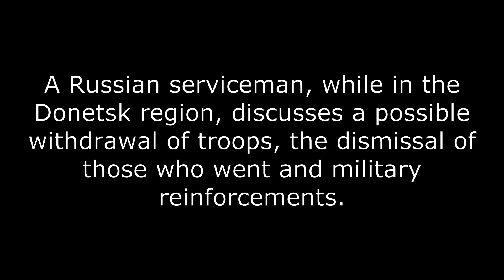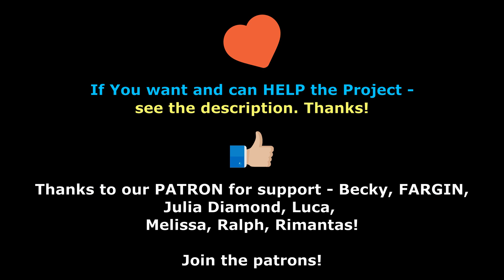Interception of Russian conversations Part 299 "Nobody really knows anything..." War 2022